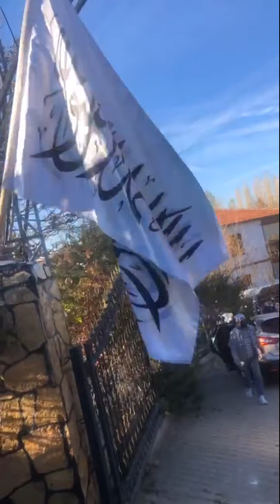Shaykh muhammad adil mehmet rabbani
Ankara haci ramazan efendinin deegahi